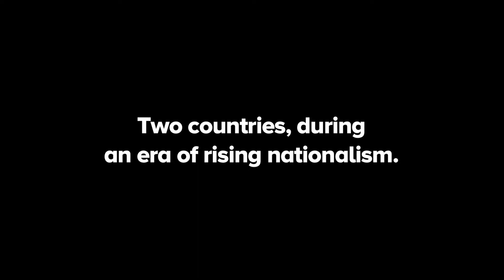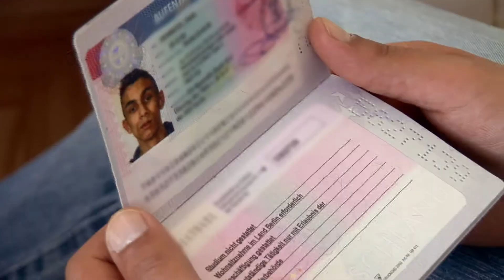From Here Trailer | NFMLA May 15th, 2021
A hopeful story of artists and activists based in Berlin and New York whose lives hang in the balance of immigration and integration debates. Our protagonists move from their 20s into their 30s as they fight for citizenship, start families and find room for creative expression. This sensitive and nuanced documentary captures their journeys to define what it means to “belong” in societies that are increasingly hostile to their existence. Filmed over a decade in two of the world’s largest immigration countries–the U.S. and Germany–their individual stories echo the millions of young people from immigrant families coming of age during this era of rising nationalism. A film that showcases not only their struggles, but enormous power.